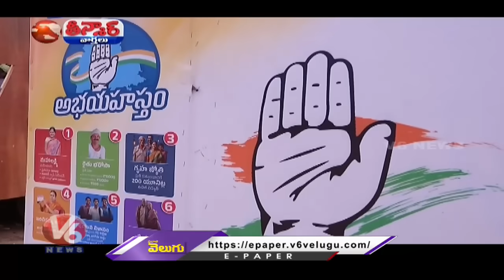Huge Demand For Campaign Vehicles Due To MP Elections | V6 Teenmaar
వెన్నుపోటు పొడవలేకే..